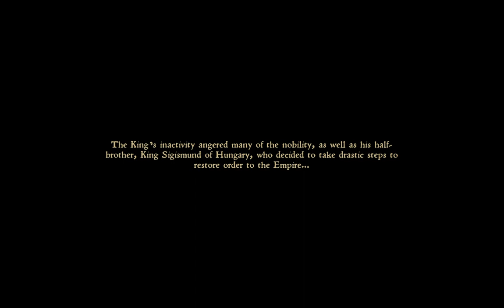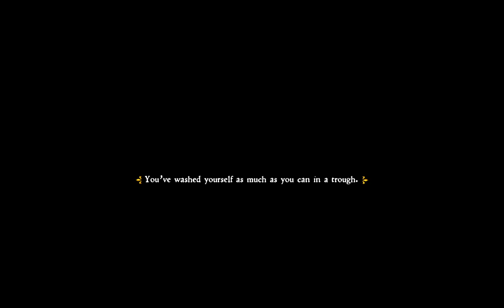Kingdom Come Deliverance Prologue